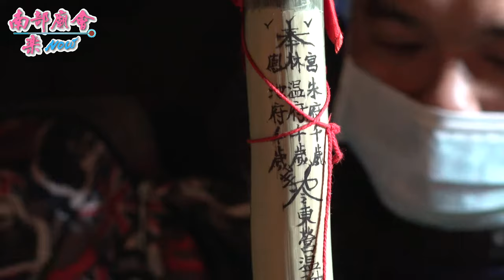【百年夜巡！專業！連電鑽都拿出來了！ 釘青竹符隔界 安東營】高雄 小港大林蒲鳳林宮 溫朱池三府王爺夜巡遶境大典111/01/08